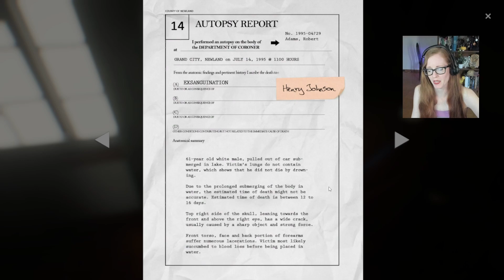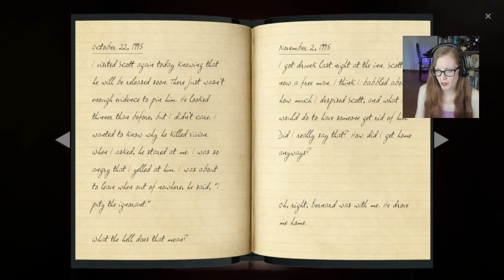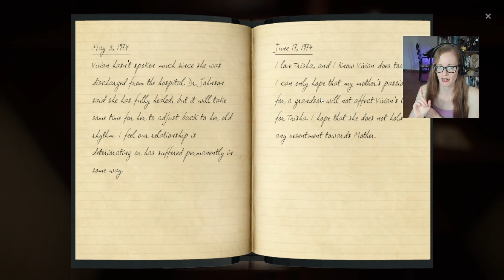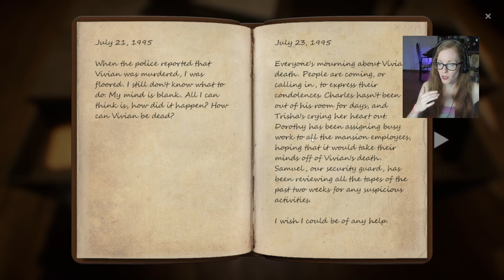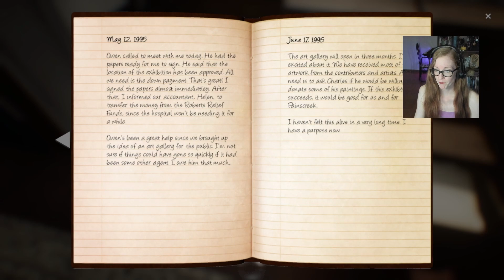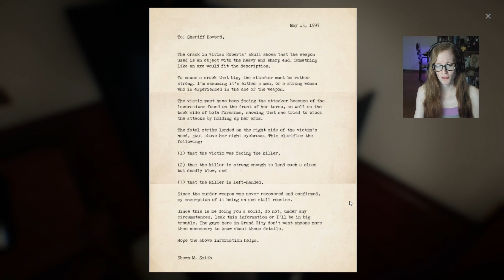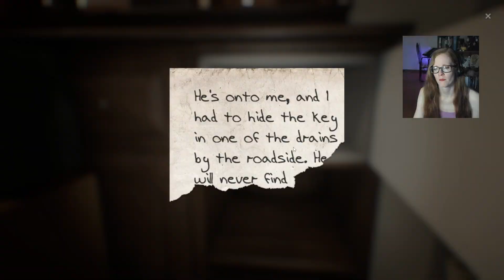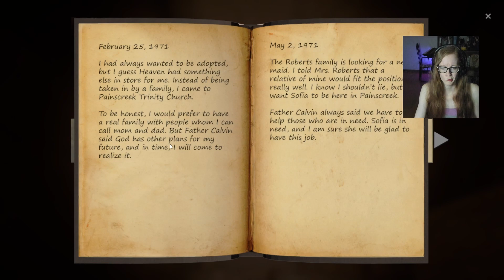Lies in the Alibis | The Painscreek Killings Let's Play | Ep 8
Hello, travelers - welcome to Painscreek! Today we unlock more secrets and clues left to us by Steve Moss...

This is my first time playing, so please no spoilers or backseating.